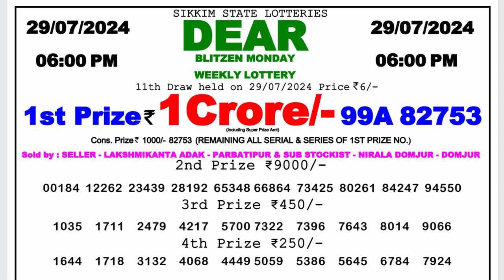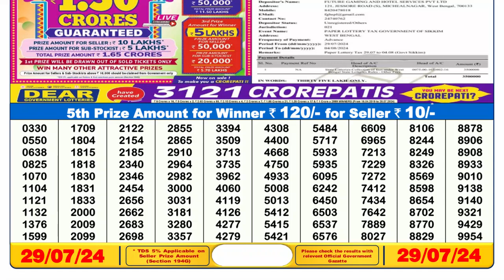✅Dear Lottery Sambad Live 6pm Result 29.07.24